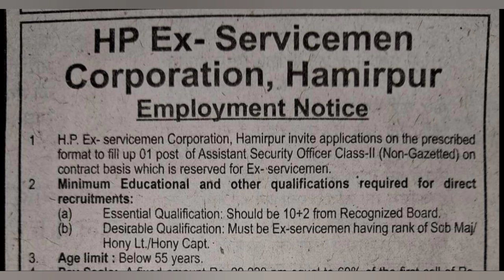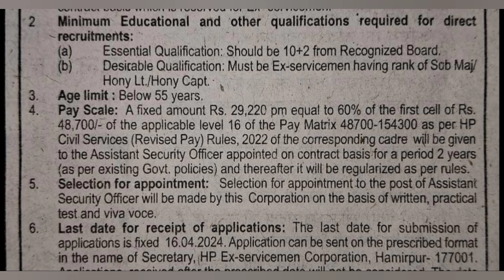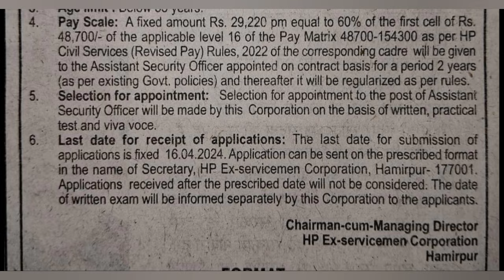|हिमाचल प्रदेश सरकारी नौकरी 2024|HP Govt Jobs 2024|HP Govt Vacancy 2024|Upcoming Govt Jobs In HP|